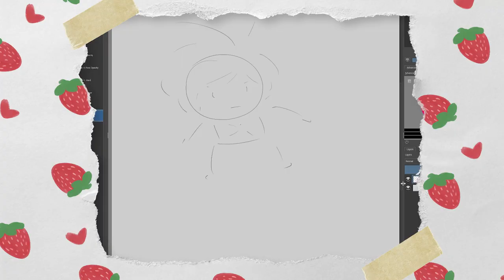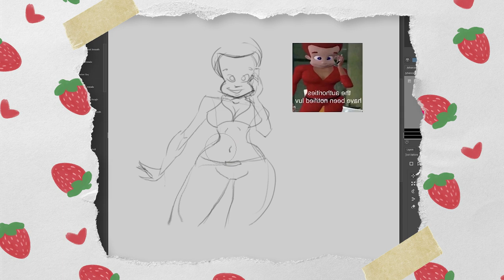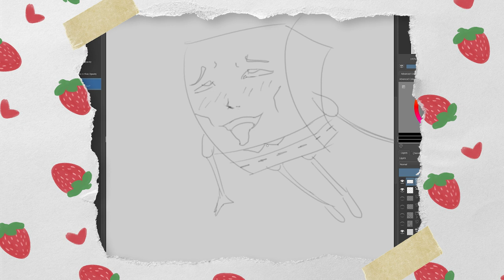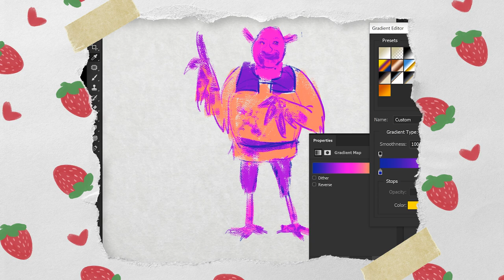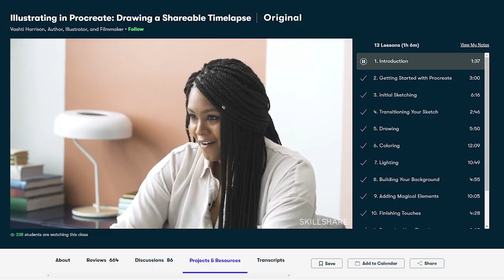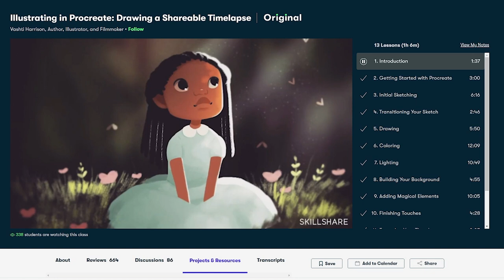Character Design Mashups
Idk i recorded this at 2 am...

Big thanks to my patrons:
*Quinn,
*The Pearl Bunny
, *Star Martin,
*TheWalkingCatashtophy,
*Tony Miller
, *Adriana Haddad,
*crvptvd
, *Lindora,
*yo im kaycee,
*buttertable, *zabernitty
, *Elvin Martinez
, Bekah B,
Jenn W.
 Shirin,
sweetsnickerdoodlez,
Very Okay
, Xandra Astilla, justapotatowriter